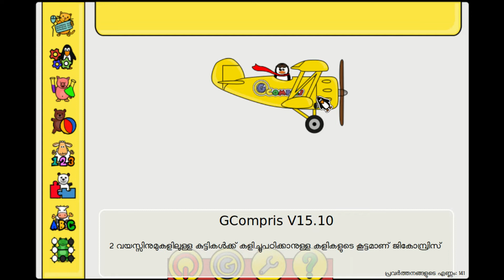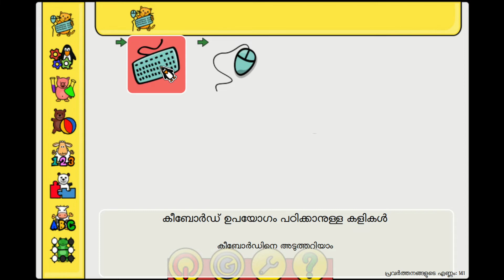GCompris | Standard 1 Unit 10 (കുത്തുകളെത്ര?) - ICT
ഒന്നാം ക്ലാസിലെ ഐ ടി പാഠപുസ്തകമായ കളിപ്പെട്ടിയിലെ പാഠഭാഗങ്ങൾ പരിചയപ്പെടുത്തുന്നു. കൂടുതല്‍ വാര്‍ത്തകള്‍ക്കും വിശേഷങ്ങള്‍ക്കും സന്ദര്‍ശിക്കുക